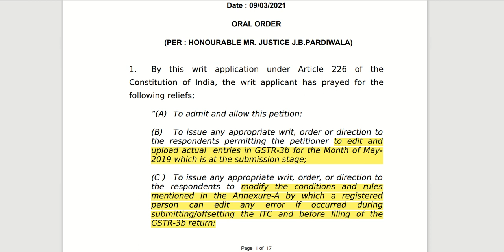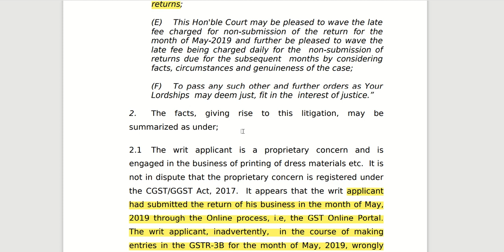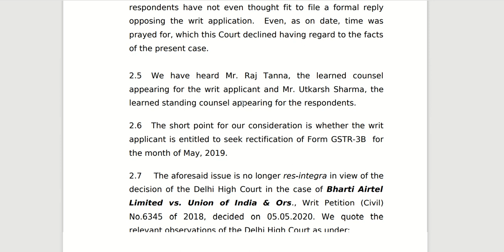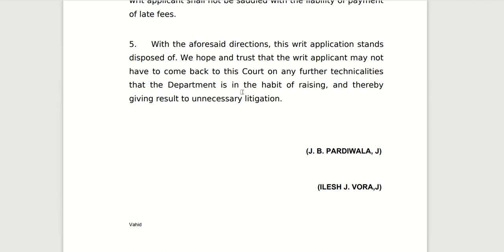Big relief in GSTR3B by High Court|| GSTR3B rectification and late fees waive off update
This video is a latest update on Ahmedabad High Court judgement on GSTR3B rectification and late fees waive off allowed.

gstr1,3b,9,9cduedateextension,
GST​-QRMP
gstauditforfy19-20,
gstitcrule36(4),
whethergstauditforfy19-20istobedone,